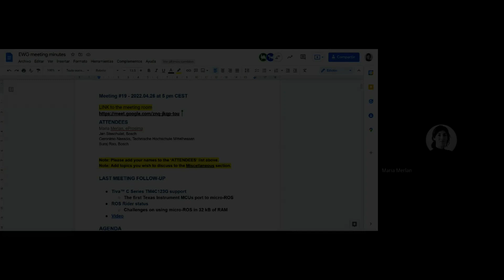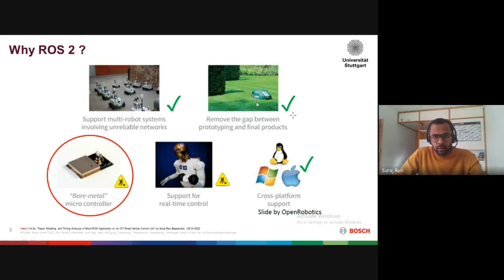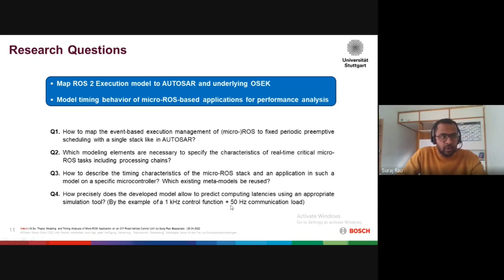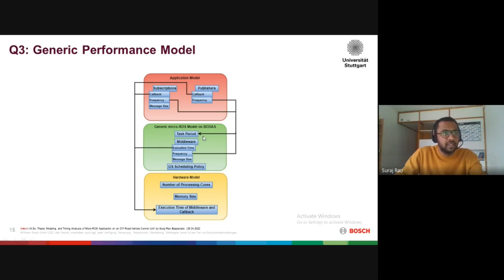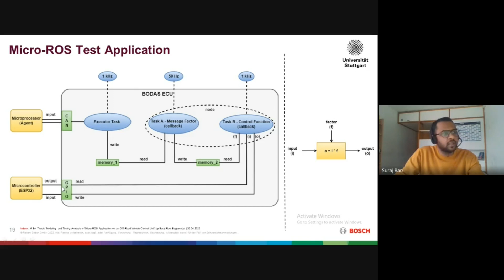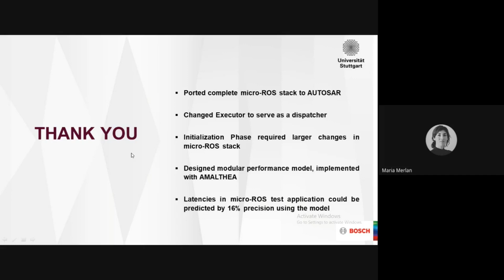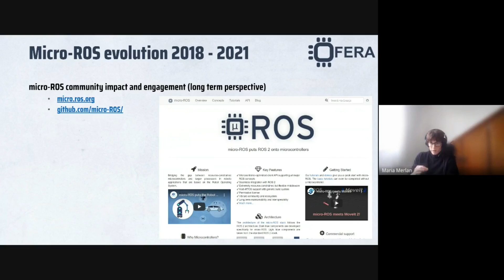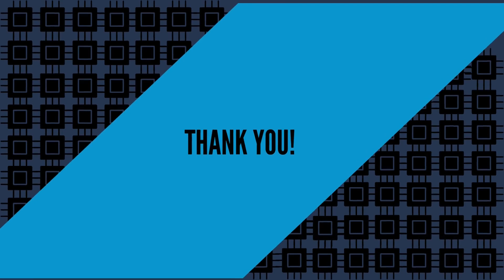ROS 2 Embedded Working Group - meeting #19 - April 2022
This ROS 2 Embedded Working Group meeting #19 from April 2022 focuses on the following topics:

4:00 How to extend the micro-ROS stack to bring it on AUTOSAR-based control units by Suraj Rao Bappanadu from Bosch
35:10 The micro-ROS R&D initiative transition to industry

Don't miss the next EWG #20 in May 2022!